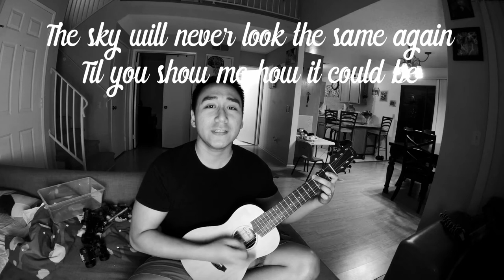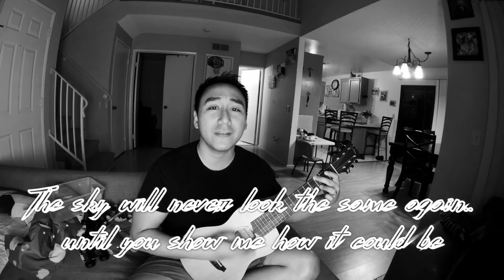New Found Glory - The Story So Far Live Acoustic Cover 2018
Check out the links below for my gears ⬇️⬇️⬇️👍🏼

-Main Camera (Canon SL2) Best Bundle Price

-Awesome Lens (Sigma 18-35mm f1.8) Bundle with Dock & Accessories

- iPhone 8 plus

-Wide Moment Lens

-Superfish Moment Lens

-Case i use to attach these lenses on my iPhone 8 plus

-LED Lighting Kit

-Lavalier Lapel Mic

-Joby SLR Zoom Gorillapod

Thank you for shopping through these links. It helps the channel a Lot! 👊🏼👊🏼👊🏼💜💜💜